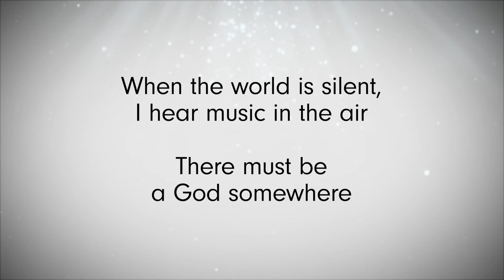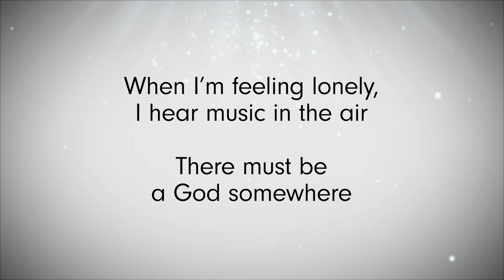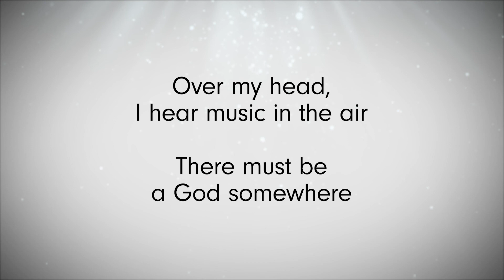Over My Head